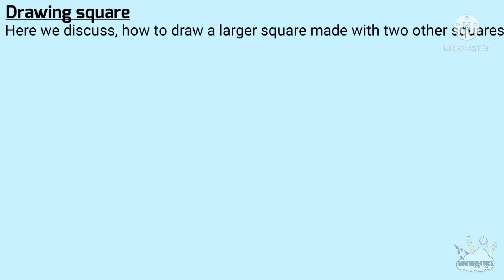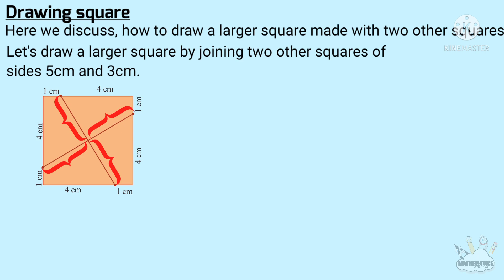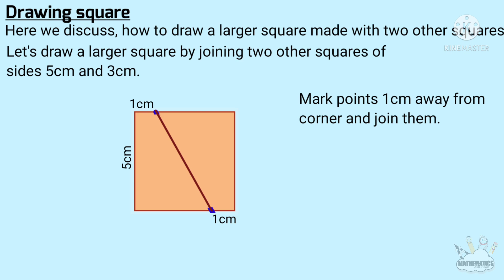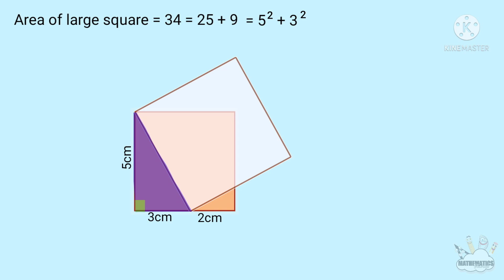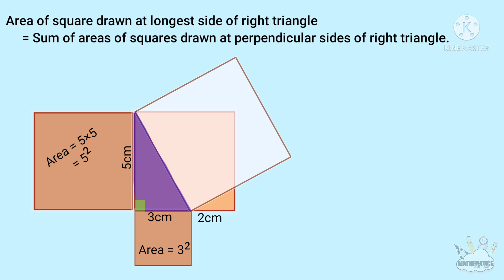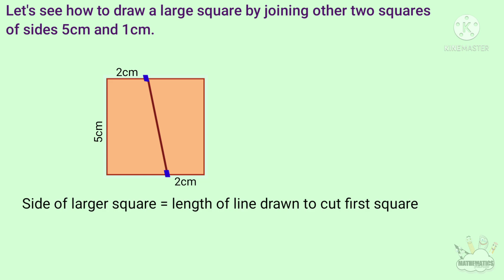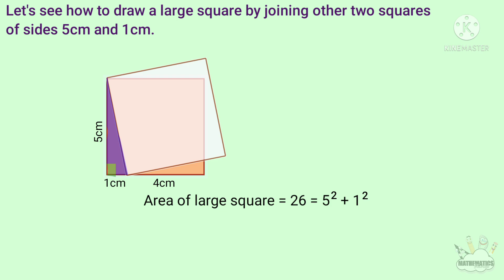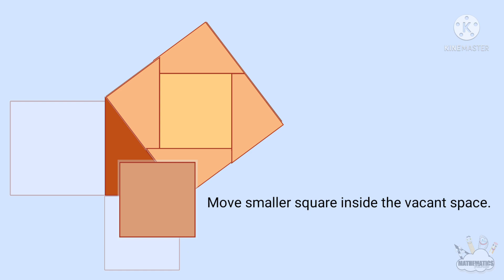Class 7 Maths Squares and right triangles part 3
This video is part 3 of chapter 12 named squares and right triangles of 7th standard students of SCERT /Kerala Syllabus or state syllabus. Topic covered here are,
1. drawing square
2. Pythagoras theorem